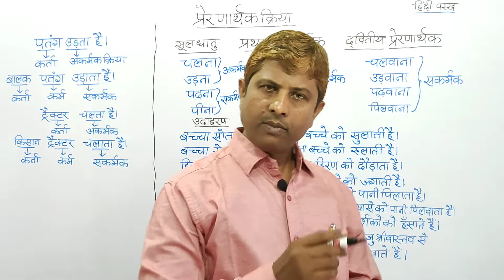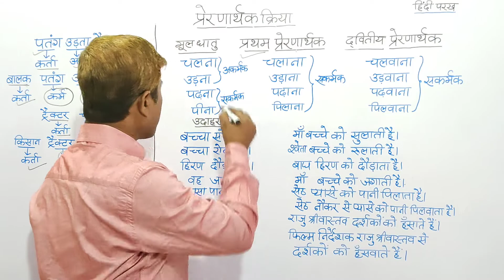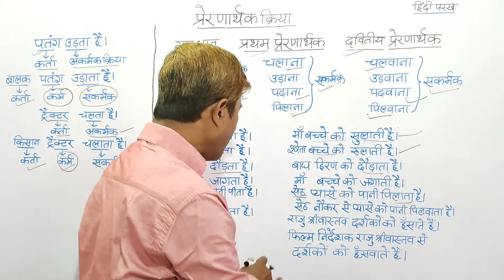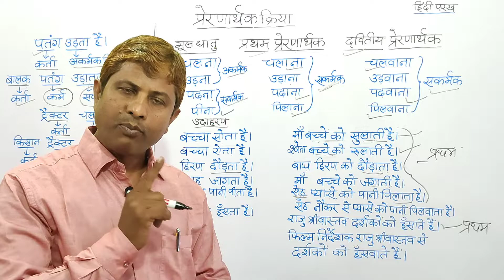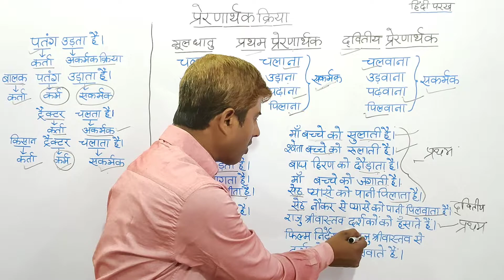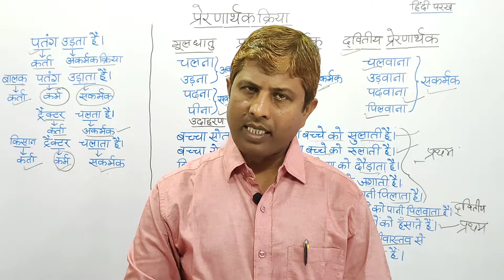प्रेरणार्थक क्रिया का भेद और उदाहरण। preranarthak kriya ka udaharan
प्रेरणार्थक क्रिया का भेद और उदाहरण। prernarthak kriya ka udaharan

प्रेरणार्थक क्रिया चाहे अकर्मक से बने या सकर्मक से,वो सकर्मक ही होती है।

अशोक विश्वकर्मा का 22 वर्षों का अध्यापन अनुभव है।उनकी रचनाएँ प्रतिष्ठित पत्र-पत्रिकाओं में प्रकाशित हो चुकी हैं।आकाशवाणी से भी उनकी वार्ता व कहानी प्रसारित होती हैं।
इस चैनल में आप हिंदी व्याकरण और TET/CTET की संपूर्ण जानकारी प्राप्त करेंगे।साथ ही SI/PSC/SSC GD/CBSE/JAC(10 th Class) और ऐसी सभी परीक्षाएँ जिसमें हिंदी व्याकरण के पश्न पूछे जाते हैं, की तैयारी कराई जाएगी।